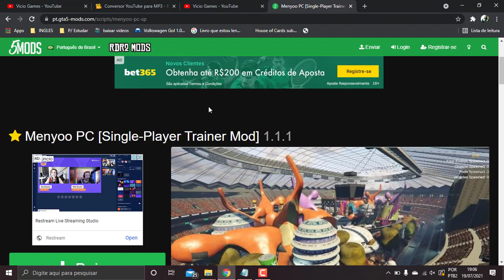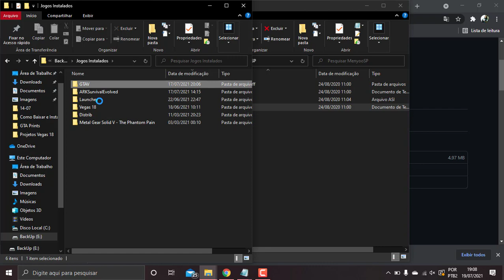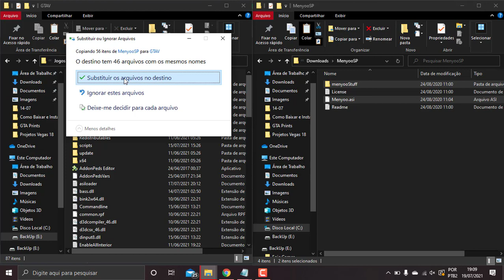Como Baixar e Instalar o Mod Menyoo PC v1.4.0 para o GTA V (Como Instalar Mods no GTA V)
▬▬▬▬▬▬▬▬▬▬▬ஜ۩۞۩ஜ▬▬▬▬▬▬▬▬▬▬▬▬▬
Nesse vídeo ensino a como baixar e instalar o Menyoo V 1.4.0 no GTA V. Para saber como instalar outros mods no GTA V, entre na aba vídeos do meu canal!

Tags extras (ignorar):

Como Baixar Mods Para o GTA V, gta v, gta 5, como baixar mods para o gta 5, como instalar mods no gta 5, como baixar e instalar o menyoo PC 1.4.0 para gta 5, como instalar o menyoo 2021, menyoo atualizado 2021